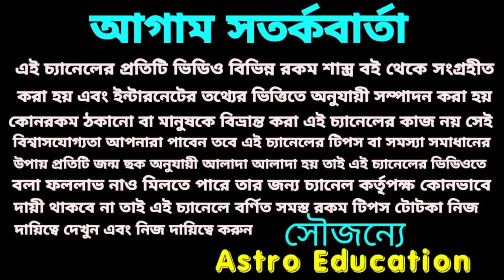লটারি লাকি নাম্বার 2022!!